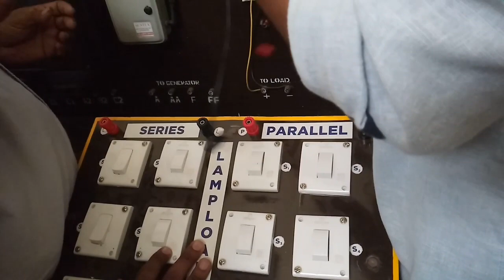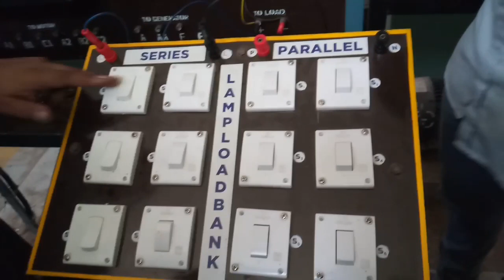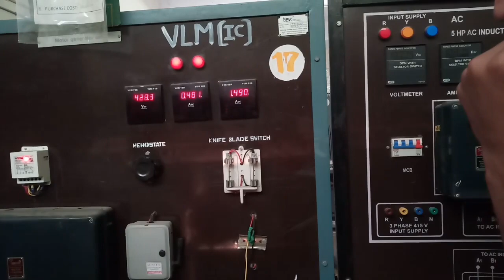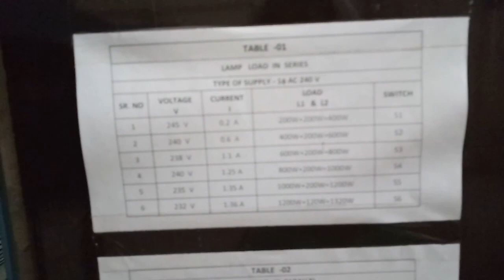DC Compound Generator with Load Test